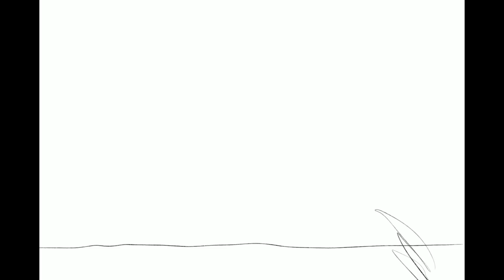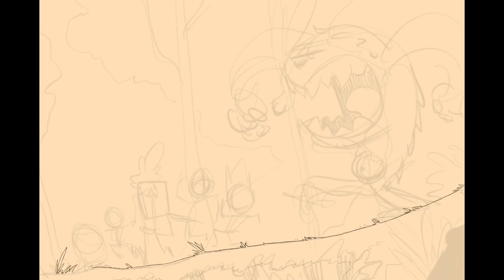Ep. 120| Bigfoot Chase! - Procreate Demo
Drawn on an iPad Pro 12.9" with an Apple Pencil
Canvas Size: 12"x8" @ 300 dpi